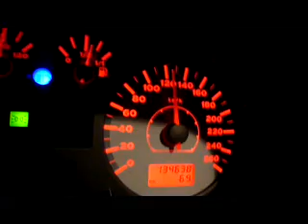Seat Ibiza Cupra 1.8T Chipped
Leistung?